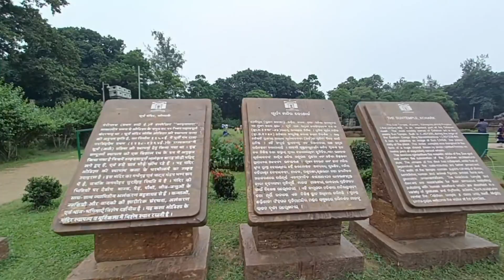VLOG 54 | KONARK SUN TEMPLE AND ASHOK SHANTI TEMPLE WITH FAMILY